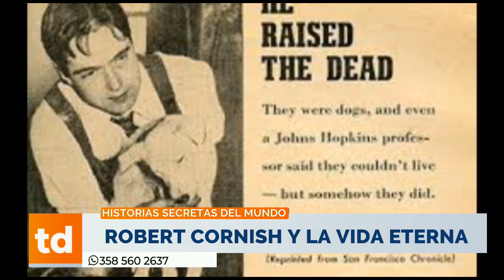Historias secretas del mundo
Robert Cornish y la vida eterna